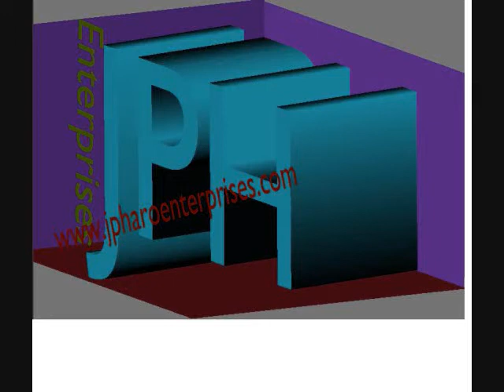Toastmasters-John Haro-why you need to silence your Cellphone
John Haro love this Toastmaster speech, this is for the people who do not know how to silence your cellphones.